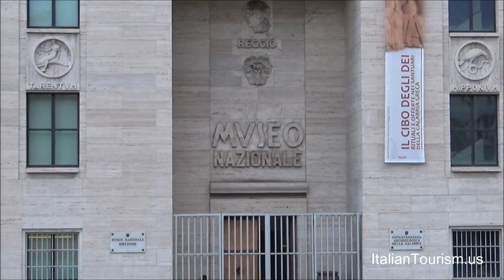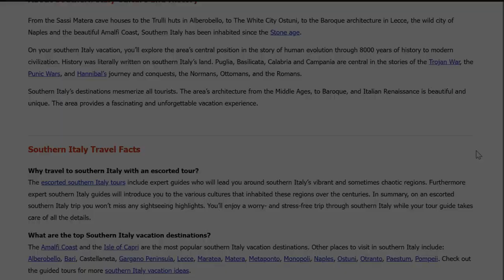Southern Italy Tours | ItalianTourism.us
Southern Italy Tours include the regions south of Rome. Southern Italy is a beautiful region with a rich history, stunning landscapes, and delicious food. Its most notable region is Campania because it is where Naples is located, which is one of Italy's largest cities. It is where you'll also find the Amalfi Coast and the islands of Capri and Ischia.  Other regions include Basilicata, Calabria, Puglia, and Sicily.
Depending on your interests, here are a few Southern Italy vacation suggestions:
1. Amalfi Coast: The Amalfi Coast is a popular destination in southern Italy, known for its picturesque towns, beautiful beaches, and dramatic cliffs. You can explore the towns of Positano, Amalfi, and Ravello, sample local seafood, and enjoy stunning views of the Mediterranean. It's a great place for relaxation, hiking, and exploring the many historical sites in the area.
2. Sicily: Sicily is the largest island in the Mediterranean and offers a wealth of attractions, from ancient ruins and Baroque architecture to gorgeous beaches and delicious cuisine. Its rich history and culture can be explored through its archaeological sites, museums, and cuisine.  Highlights include the Valley of the Temples in Agrigento, the city of Palermo, and the hilltop town of Taormina.
3. Puglia is a region in the heel of Italy's "boot" known for its whitewashed hill towns, ancient olive groves, and charming seaside villages. Visit the UNESCO-listed Truelee houses in Alberobello, explore the baroque city of Lecce, and enjoy fresh seafood in the town of Gallipoli. Puglia is a great place for foodies, with a rich culinary tradition that includes fresh seafood, pasta, and wine.
4. Naples is a bustling city known for its vibrant street life, delicious pizza, and vibrant street life. Explore the narrow streets of Naples. visit the city's many museums, and churches.
Naples is also a great base for exploring nearby attractions, such as Pompeii and the Amalfi Coast.  Take a guided tour of Pompeii to learn about life in ancient Rome.
5. Calabria: Calabria is a lesser-known region of southern Italy with stunning beaches, rugged mountains, and ancient ruins. Visit the town of Tropea for its cliffside views, explore the Greek and Roman ruins at Loocri, and sample the local cuisine, which includes spicy 'nduja sausage and red onion from Tropea.
6. Matera located in the Basilicata region, is a historic city that's famous for its ancient cave dwellings, which have been designated a UNESCO World Heritage Site. It's a great place to learn about the history and culture of the region, and to enjoy the beautiful architecture and natural surroundings.
These are just a few of the many destinations that Southern Italy has to offer. Whether you're looking for relaxation, adventure, culture, or cuisine, there's something for everyone in Southern Italy. No matter where you decide to go, be sure to take your time, savor the local food and wine, and soak up the unique atmosphere of this fascinating region. For more about planning a southern Italy tour visit ItalianTourism.us